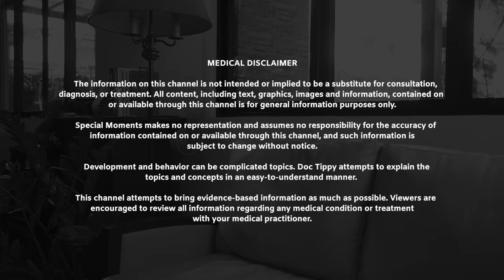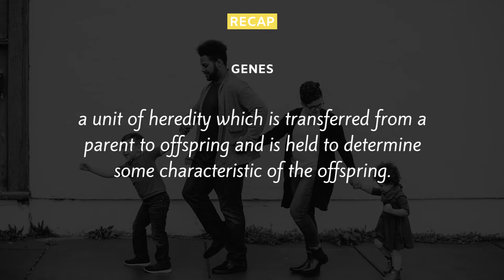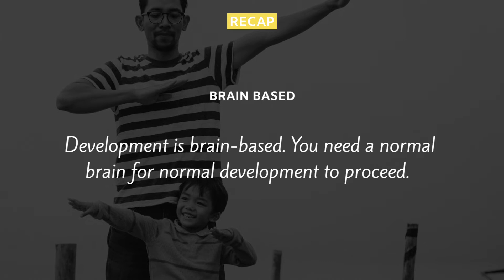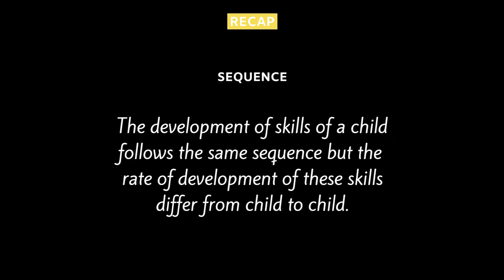Special Moments EP 1: NORMAL DEVELOPMENT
Hello, everyone!
Welcome to SPECIAL MOMENTS,  a channel dedicated and especially produced to shed light on the different kinds of special needs from a medical practitioner and mother's standpoint.

Our videos attempt to explain topics and concepts in an easy-to-understand manner so that families and caregivers can be guided and be provided with new learnings regarding these special needs.

- How do I know if my child is developing normally or if he or she needs help?

- There's something about my child's interactions that just seems odd. How can I tell if there's something wrong?

This episode focuses on sharing a brief overview about NORMAL DEVELOPMENT, its factors, and principles.

- Doc Tippy